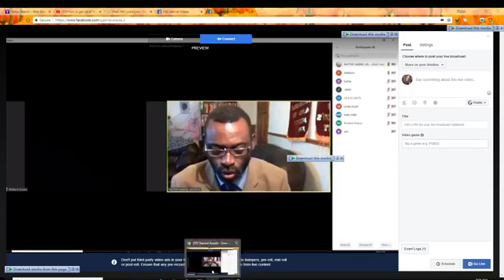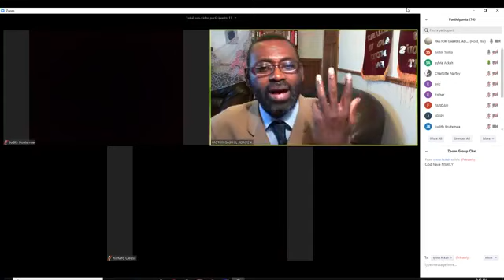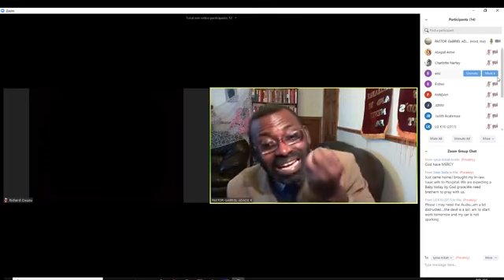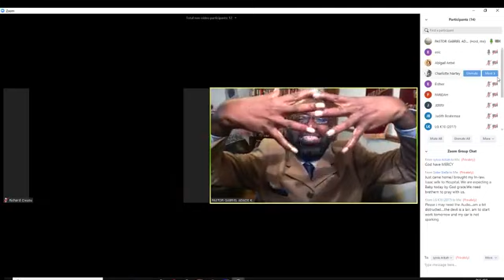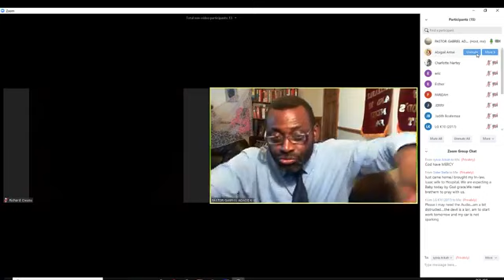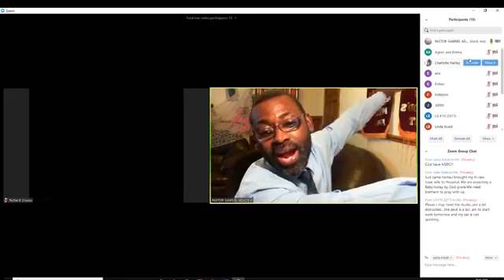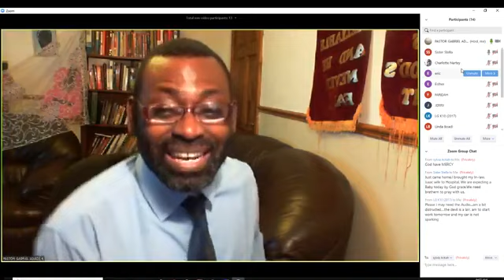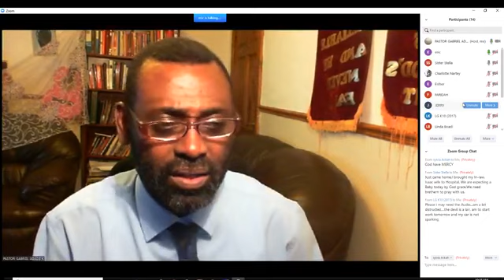THE SPIRIT BEINGS CREATED BY GOD 1